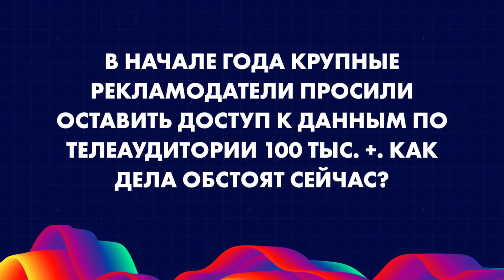Ксения Ачкасова, Mediascope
Как карантин и ситуация на рынке отразились на исследовательском бизнесе, на каких продуктах и задачах будет сфокусировано внимание Mediascope в 2020 году и останется ли доступ к данным по телеаудитории 100 тыс.+, — рассказывает исполнительный директор Mediascope Ксения Ачкасова